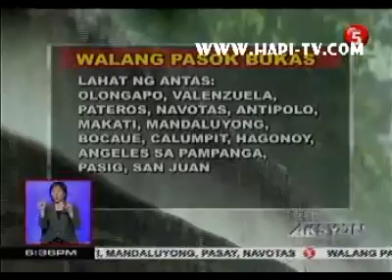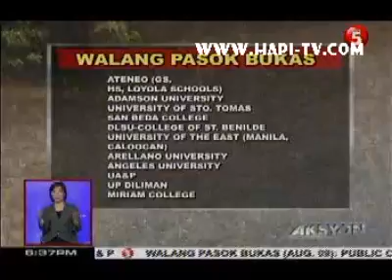08 08 AKSYON chunk 3